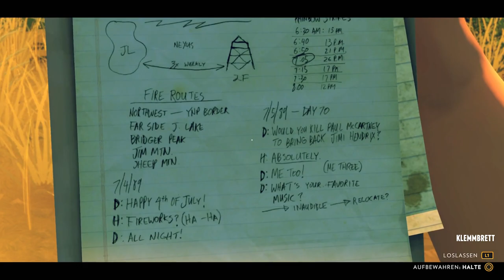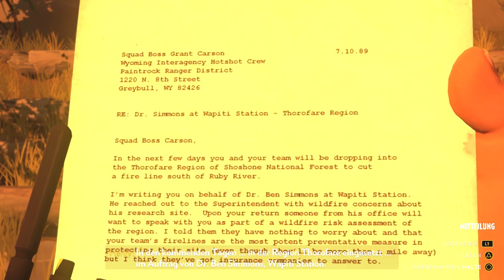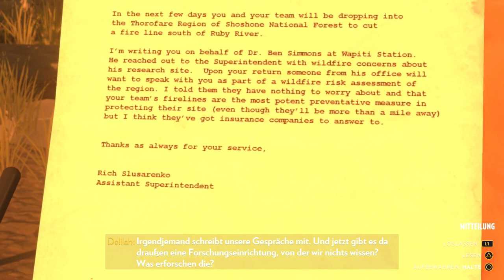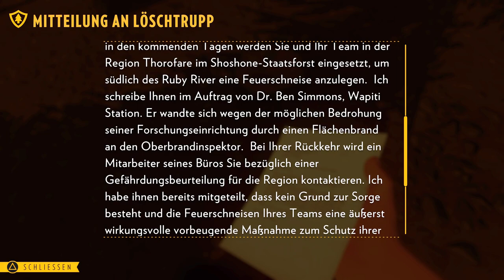Versuchter Mord und Spionage #04 [Lets Play] Firewatch [ohne Kommentare]